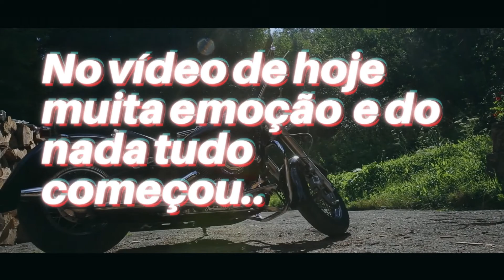Encontro de moto em Bertioga